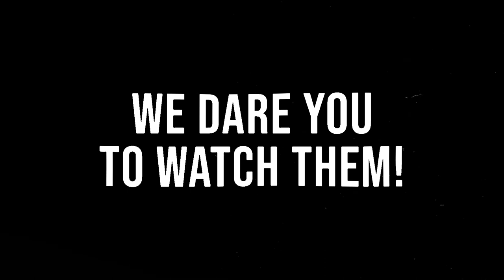Movies to watch this Halloween!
Here's our Top choice for movies to watch this Halloween. The difference is that these are real!"

SLAY.
SLAY, is a feature-length documentary following investigative filmmaker Rebecca Cappelli as she dives head-first into the fashion industry.

Hogwood: a modern horror story.
Hogwood explores the reasons behind factory farming and exposes the negligence and inaction by government bodies and corporations alike.

Cowspiracy.
This is the doco that all former meat eaters will tell you was the turning point for their commitment to a plant-based lifestyle.

Dominion.
Using drones and hidden cameras, Dominion looks into the shocking animal industry. The movie features celebrities like Joaquin Phoenix, Kat Von D and Sia.

Earthlings.
A tough but essential watch using hidden-camera footage to show the exploitation of animals across five industries and narrated by Joaquin Phoenix

What did you think of our list? Did we miss any?